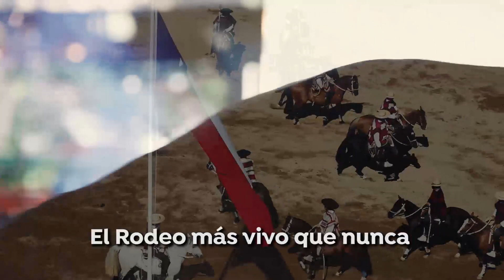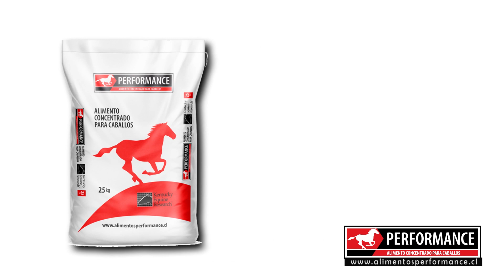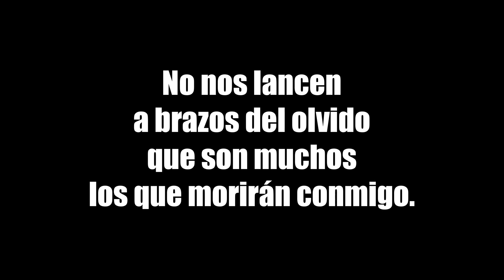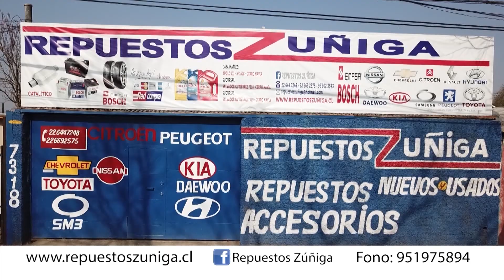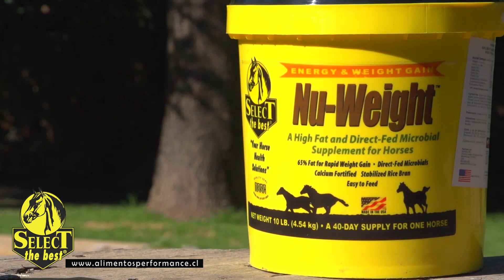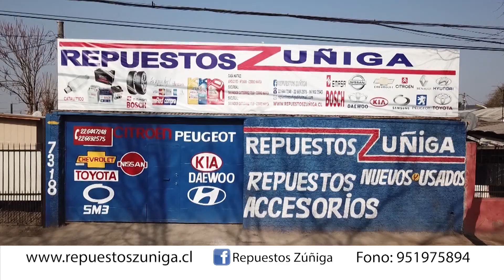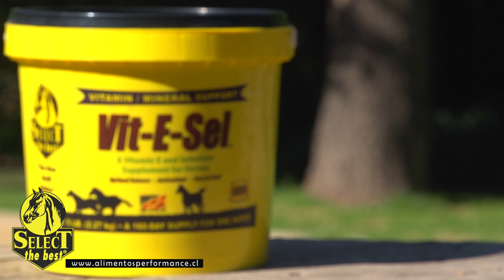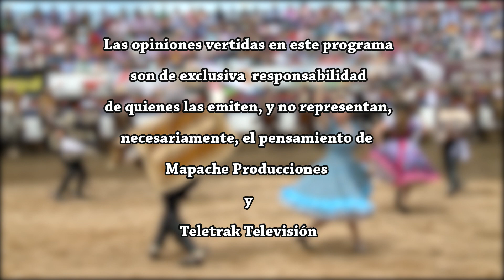Programa Más Rodeo 08 Agosto 2021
En este capitulo John Pasten tiene una entretenida conversación con Marcela Romagnoli distinto temas de la actualidad del rodeo